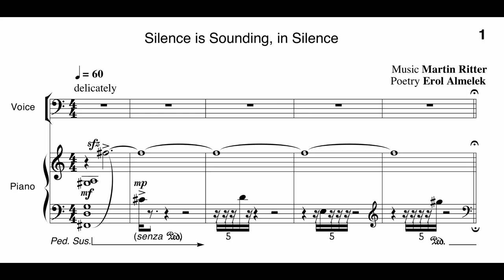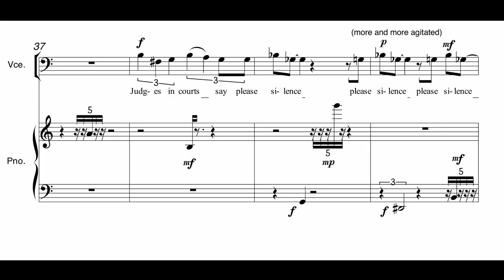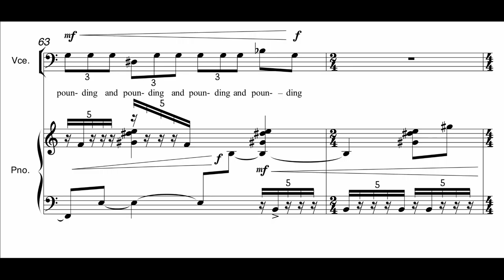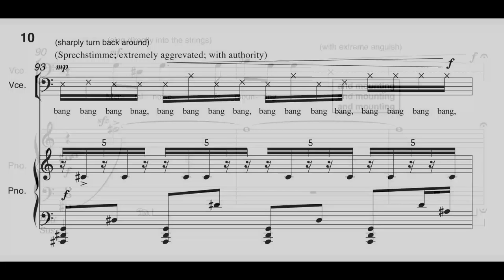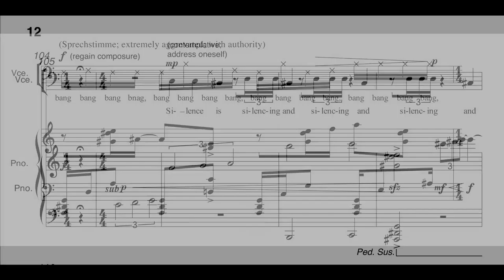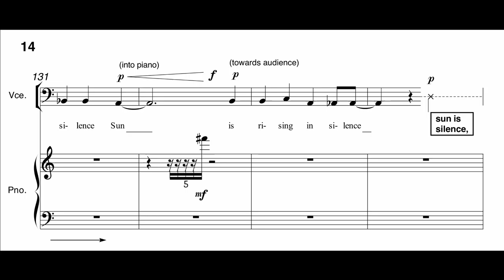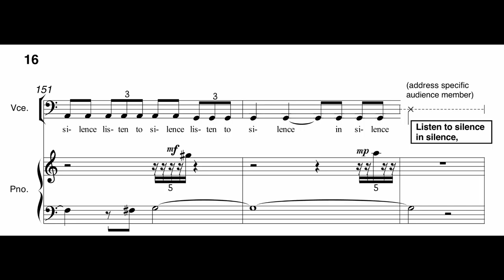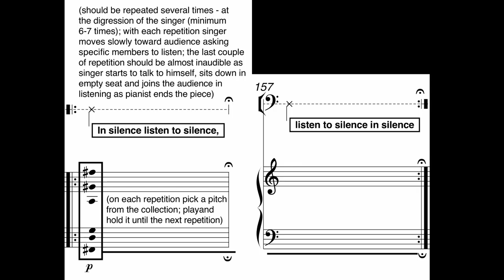Silence is Sounding in Silence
Title: Silence is Sounding in Silence
Composer: Martin Ritter

Poet: Erol Almelek
Performers: Jack Foster (baritone), Monica Han (piano)

Recorded during the premiere performance of the Voice to Voice collaboration between the Thursday Writing Collective, Instruments of Change and the University Of British Columbia School Of Music held at Roy Barnett Hall, April 2nd, 2015.